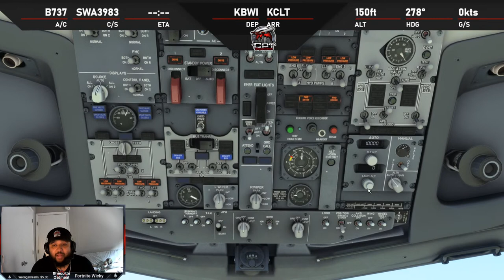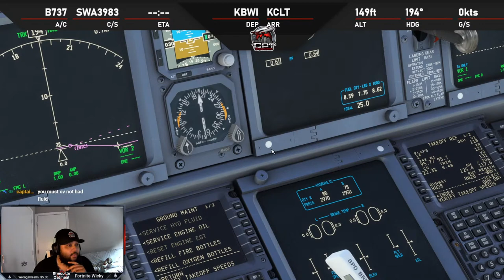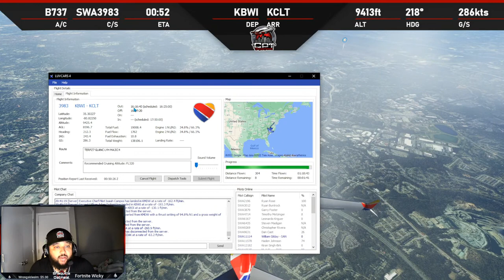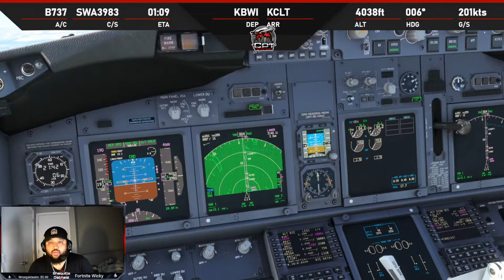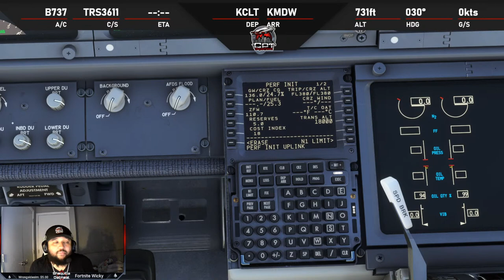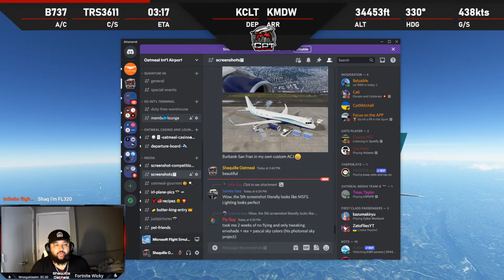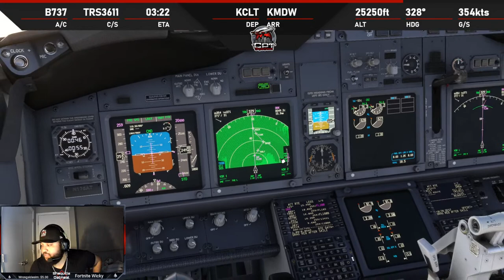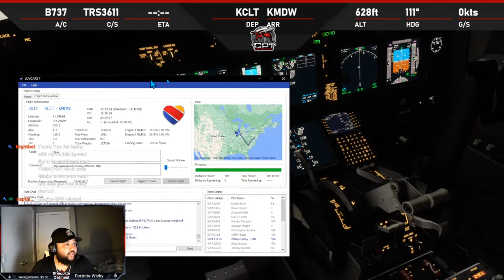MSFS 2020 LIVE: LET'S PLAY PILOT | PMDG 737-700 | BWI - CLT - MDW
Join and get the Oatmeal experience right here with amazing perks custom badges!  Unlike any membership out!

Oatmeal Sky  Miles are now available Use these to gamble in the Oatmeal Casino and earn tickets to up your chances at giveaways!

Commands for Sky Miles:
!points
!top
!tophours
!gamble (points) EX: !gamble 200
!bet Greaser (points)
!bet No Grease (points)
!bet Crash And Burn (points)
!duel (username) (points)
!slots (points)

Do you fly for a VA bet you its not as cool as mine! come join the ranks of Quantum! You wont be sorry

Join the world's coolest flight simulation airport here!

Like my Shirt? Maybe my Rocks Glass? Summer is here, what Oatmeal swag are you drinking out of? get your custom one here!

ALL OTHER MUSIC IS COPY FRIGHT FREE I DO NOT OWN IT

BIG THANK YOU TO OUR SPONSER:
Our chosen sponsors provide amazing X plane and MSFS Scenery at a price that will not break the bank be sure to check out some of his world class products here!